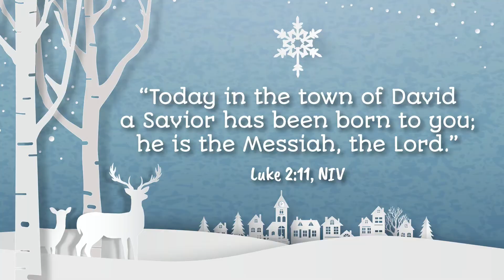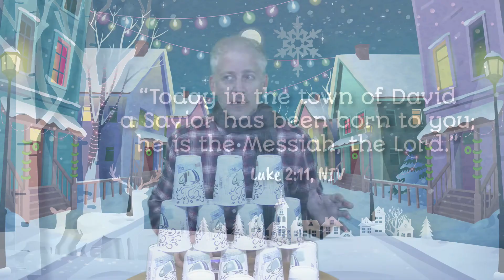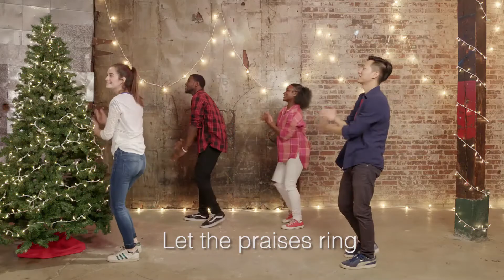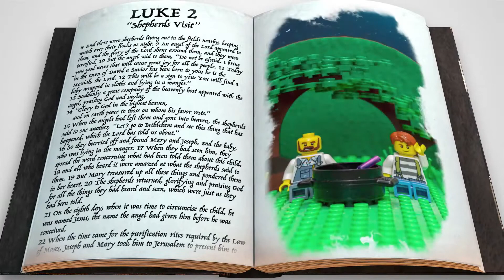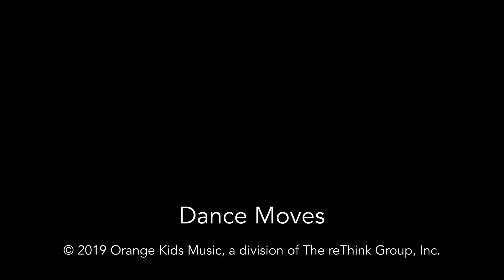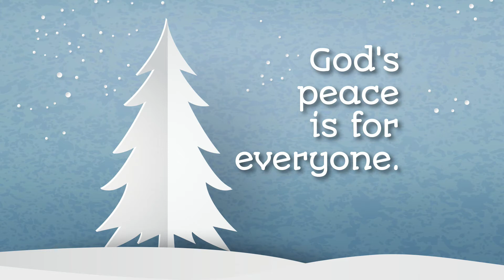FUSEonline /// DEC 27, 2020 /// LifePoint Ministry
LifePoint Christian Church presents FUSEonline for your family. Join us for 20 minutes of singing, dancing, laughing and learning. Our team combines the fun with super content from Orange Curriculum. So, gather the entire family to watch. Your kid(s) will thank you!